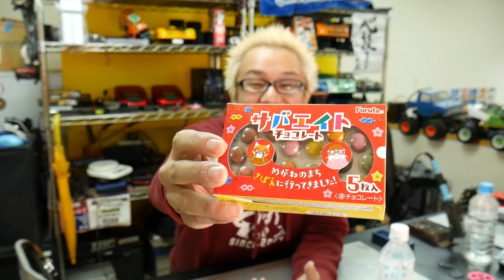RCショップオーナーの本音語ります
話しのオチらしきものはありませんが、語ってみました。